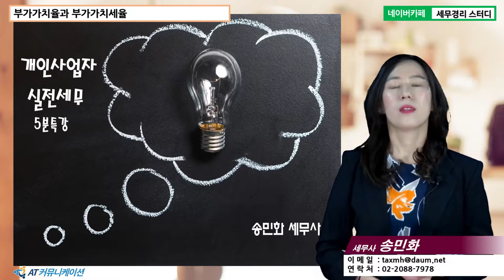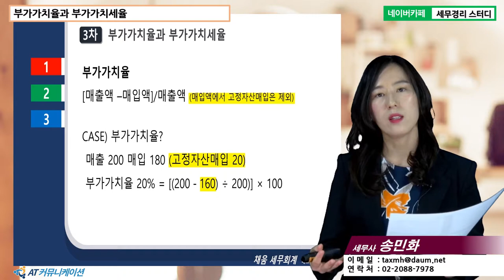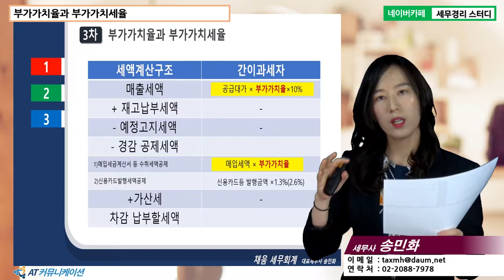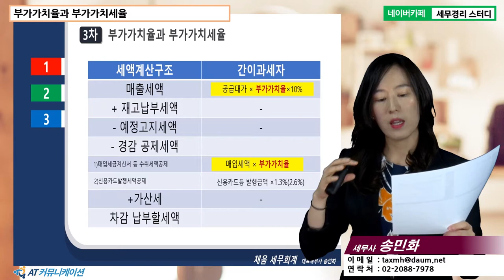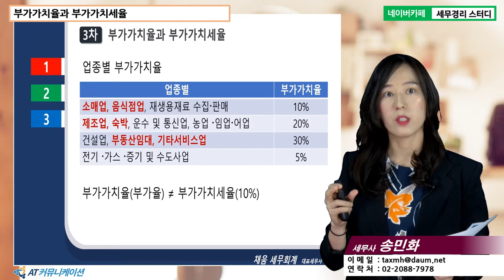[송민화 세무사의 5분특강] 개인사업자 실전 세무 - 부가가치율과 부가가치세율